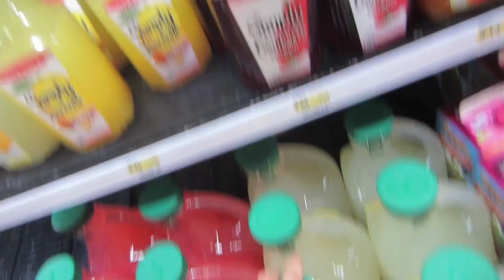THE MEANEST PROFESSOR (MY COLLEGE STORY) - Life After College Vlog: Ep. 203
Features of this Episode:
- MultiTasking: Juggling with Lemons with Rapping
- Most difficult hardest class in College
- Business Writing/Communications Class in College
- The meanest professor
- Make students cry
- Research Paper
- Even though the course was difficult, I learned the most from that class (the most useful class in college)
- Gym Workout Extended
- Hanging out by the Pool
- Rocktape Rock Tape the Shoulder and Back (Kinesthetic Tape)
- Late Night Bagel Bite SAAAN
- Grocery Shopping at Whole Foods for my Green Smoothie (Dates, Dandelion Greens, Kale)
- Is there a GameStop next to all Target stores?
- Cooking Dinner (Super Fast and Easy): Sautéing Ground Beef with Onions, Broccoli, and Rice